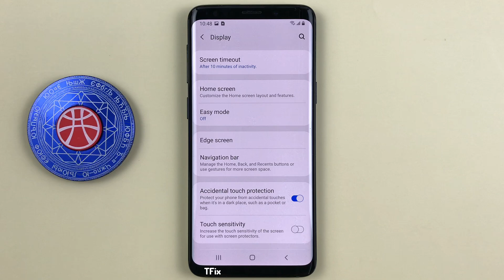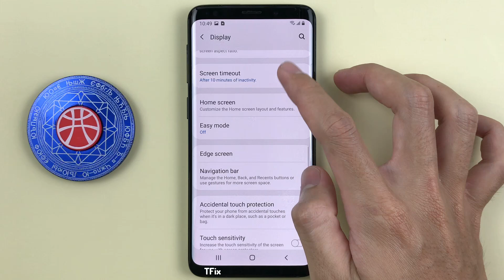Split screen with edge screen on Samsung S9 Android 10